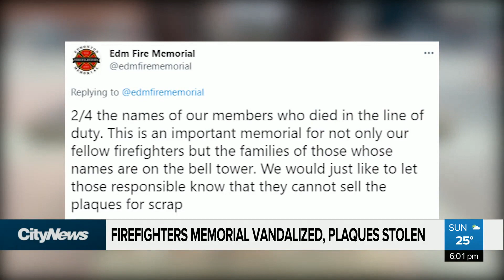Plaques stolen from memorial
The Edmonton Firefighters Memorial Society is asking for help, in the search for some memorial plaques that were stolen from the Bell Tower.